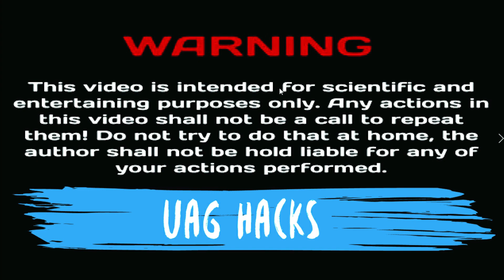How To Make Matchbox Truck | Awesome DIY Ideas - Matchbox Truck With DC Motor || UAG HACKS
Hello Guys In This Video I Will Show You How To Make Matchbox Truck | Awesome DIY Ideas - Matchbox Truck Car With DC Motor By UAG HACKS.
amazing things you can do at home
amazing things you can do it
amazing diy inventions
dc motor
awesome ideas
amazing rc toys ideas
amazing ideas diy toys
amazing diy toys awesome ideas homemade inventions
amazing diy toys | awesome ideas
amazing ideas
amazing things you can make at home
amazing matchbox toys
diy toys
matchbox car
science project
it is yourself
how to make toys
matchbox craft
matchbox truck
how to make a car
matchbox crafts
matchbox
diy tractor
diy
matchbox craft's
do it yourself
tractor trolley
diy toys